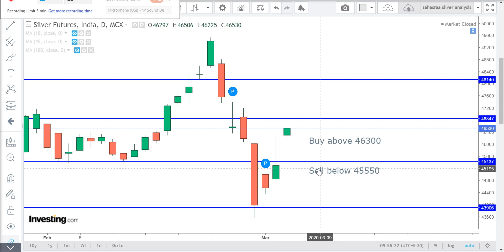SILVER intraday Technical analysis for Tamil March 04-SILVER futures-new intraday tips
SILVER intraday Technical analysis for March 04-SILVER futures